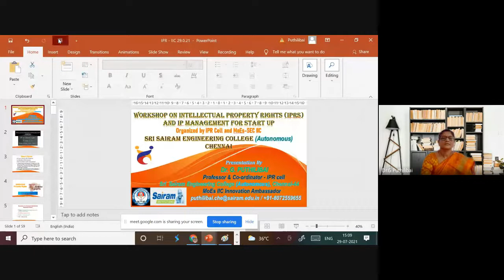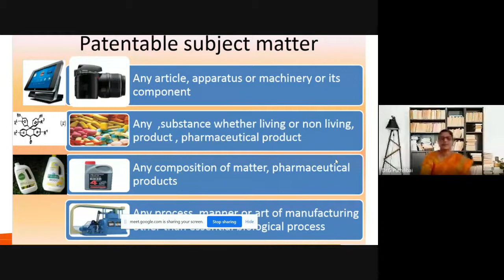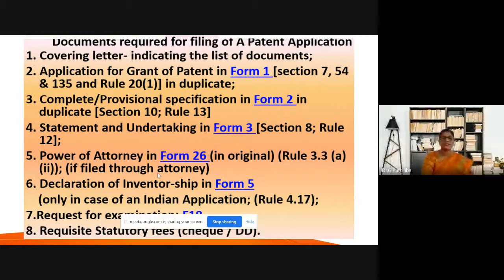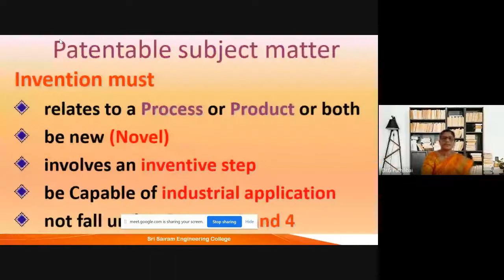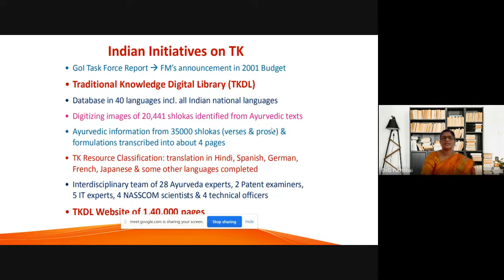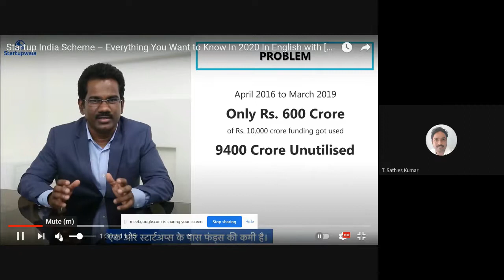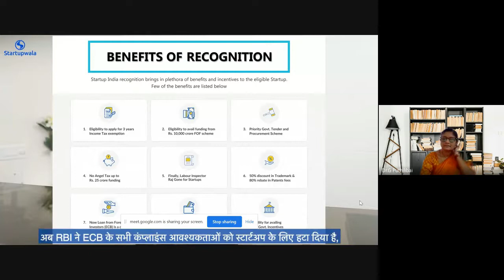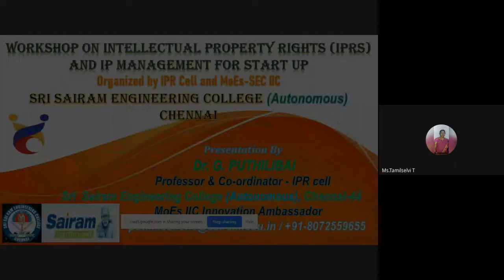jyo foct aqd 2021 07 29 at 02 35 GMT 7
This session contins the workshop related to IP management for startups given by our IP incharge of Sri Sairam Engg College, Dr G. Puthilibhai